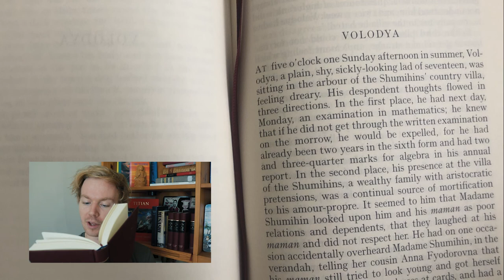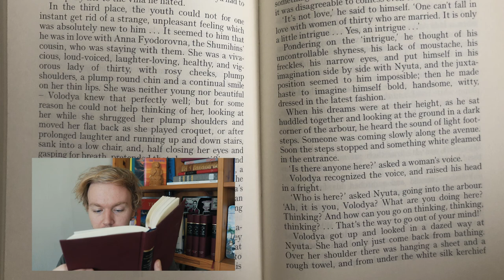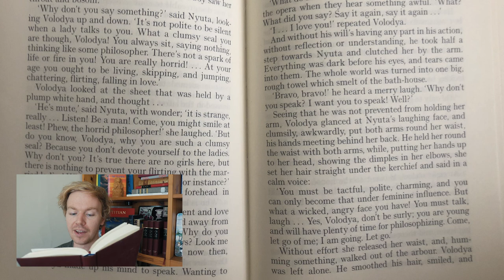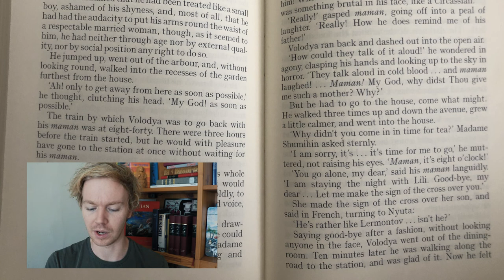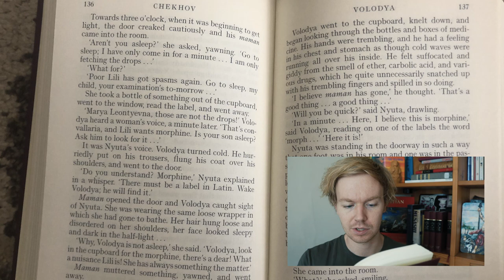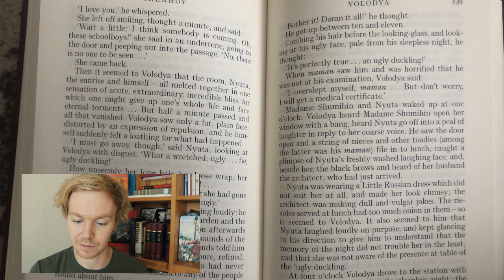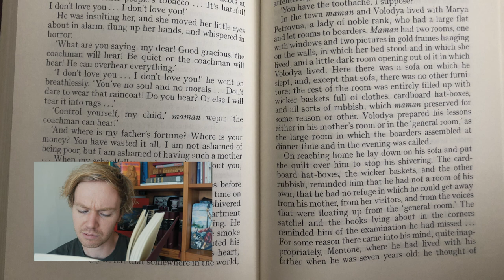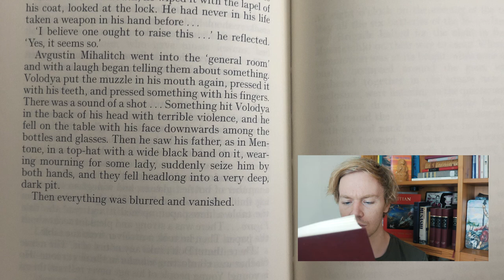Let's Deep Read Chekhov's 'Volodya' Together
This is the beautiful edition of Anton Chekhov's 'Volodya' I'm working